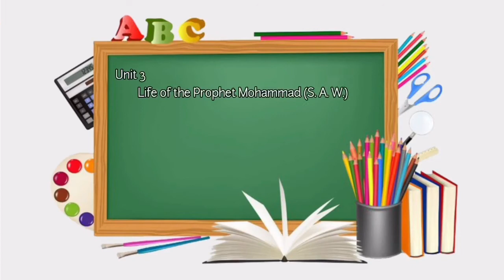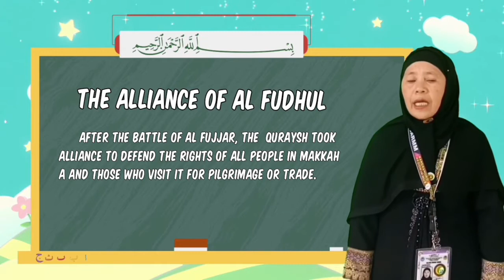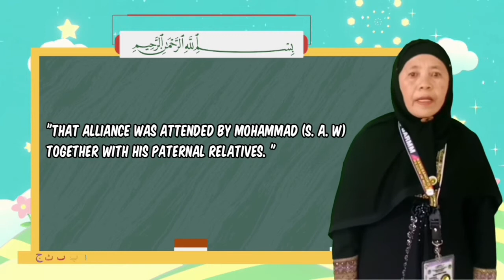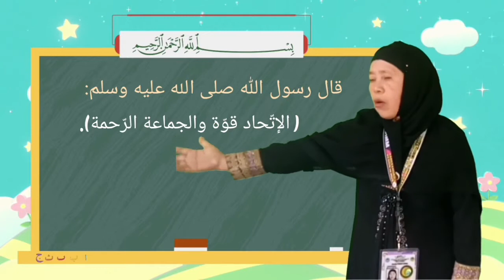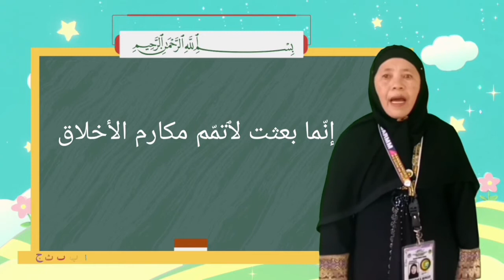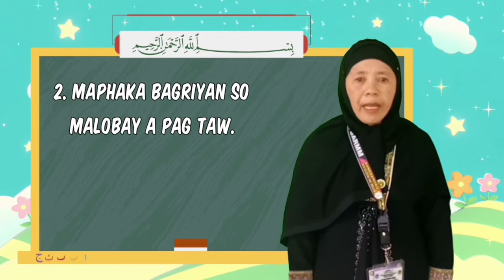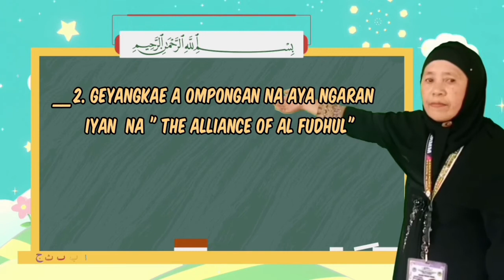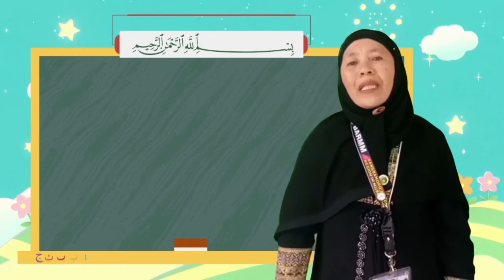Islamic Values Education 3, Week 5, Lesson2, The Alliance of Al FudhulHilf Al Fudhul by; Maisara Ron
Grade 3 | Islamic Values 3
Subject Topic: WEEK 2, LESSON 2, The Nature of Human kind Who likes Wordly gains
 prepared and presented by Teacher Maisara Rongot

Siyap Ko Kapaganad aims to become one of the repository of knowledge on K-12 education.
Making education accessible for all learners.